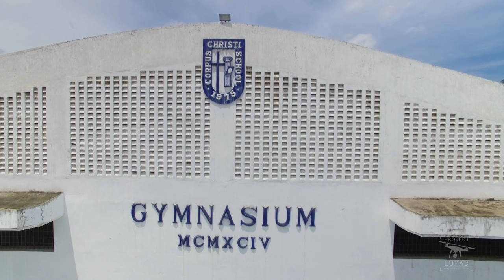Corpus Christi School Aerial Tour 4K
Experience a breathtaking bird’s-eye view tour of Corpus Christi School Macasandig and Pueblo campus in 4K.

Project LUPAD (Lightweight Unmanned Pilot Aerial Drone) is the codename for an initiative that aims to develop a new perspective on how we see the world.